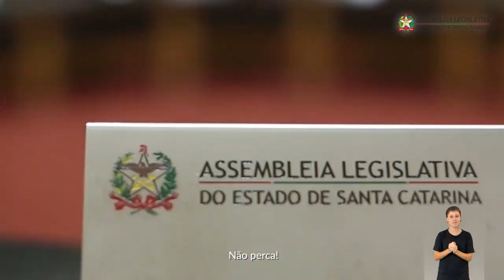Alesc Itinerante em Joinville - 29/05/24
A Alesc está ainda mais perto de você! O "Alesc Itinerante" leva o parlamento a todas as regiões de SC. Joinville recebe as atividades nos dias 4 e 5 de junho. Participe!